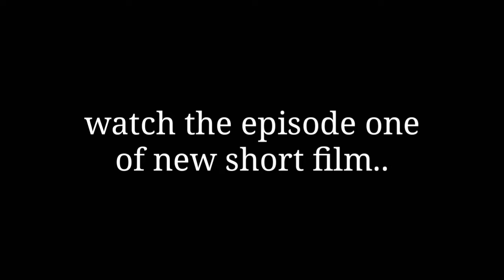Crono episode 1trailer whatsapp status🔥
crono freefire whatsapp status / trailer